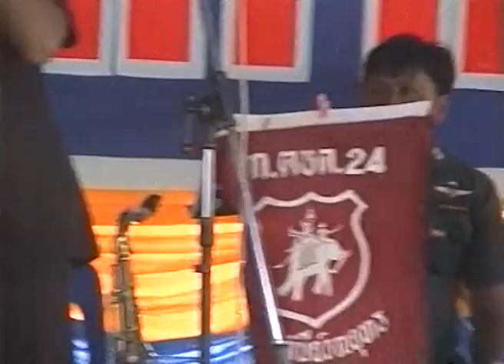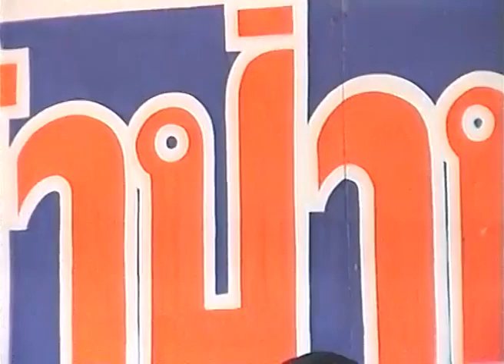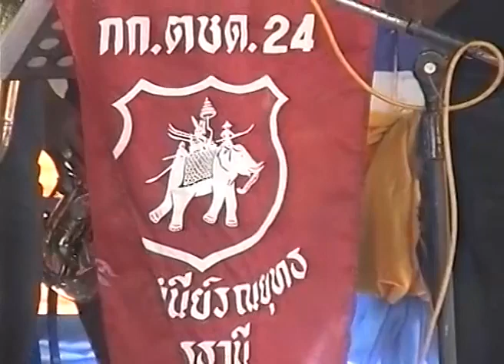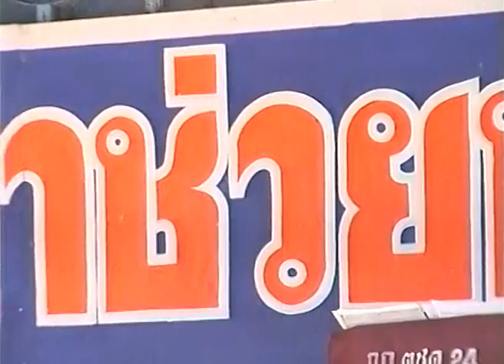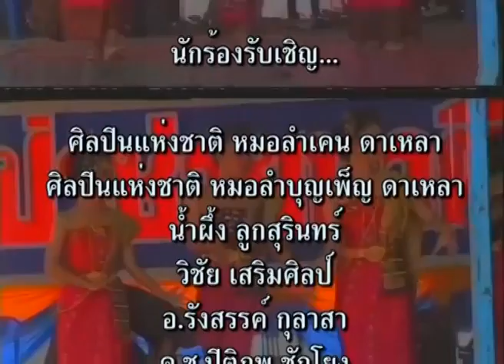คอนเสิร์ตช่วยชาติที่ตลาดนัดจตุจักรขอนแก่น 23/ 10 /2542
ศิลปินแห่งชาติหมอลำเคน-หมอลำบุญเพ็ญ ดาเหลา,น้ำผึ้ง ลูกสุรินทร์,วิชัย เสริมศิลป์,อ.รังสรรค์ กุลาสา,ด.ช.ปิติภพ ชักโยง,อ๊อด คีรีบูน,อำพล ภูไท, สัจจา ประกาศิต,เพลิน พรหมแดน,นาฏลีลาจากมหาวิทยาลัยราชภัฏอุดรธานี